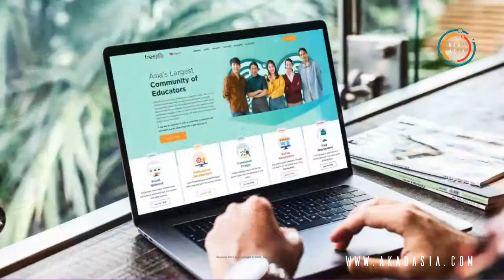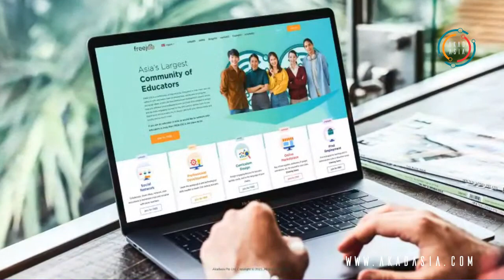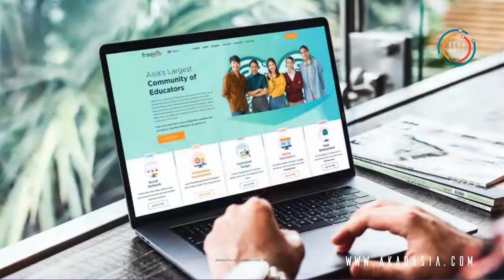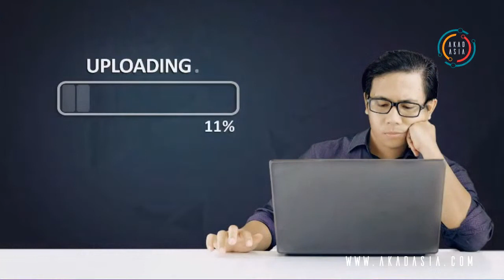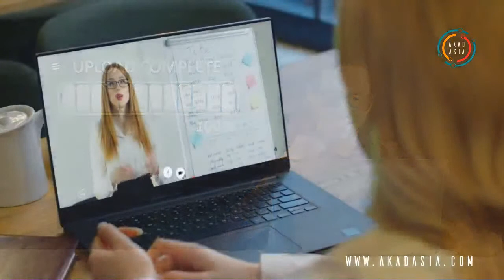"Looking Outside to Reflect Inside" (International Linkages For Teaching and Learning)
"LOOKING OUTSIDE TO REFLECT INSIDE"
(The Power of International Linkages To Improve Your Teaching and Learning)
on 11th Aug 2021
at 3pm-430pm SG time
(Free Admission)

For your certificate of attendance, please fill-up the exit survey
Certificate issuance only until Aug 16, 2021

Continue the discourse with us!  Let's build our Community of Practice together.

FREE COURSES
for upskilling Educators
Sign up for FREEJOO v2.0
And get 10 PD Courses for FREE!
(click on SIGN UP button)